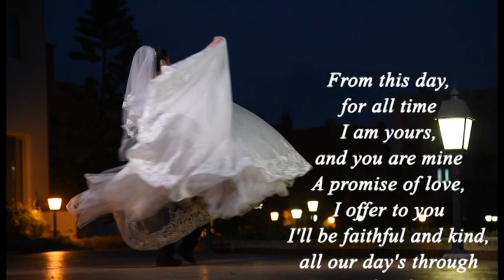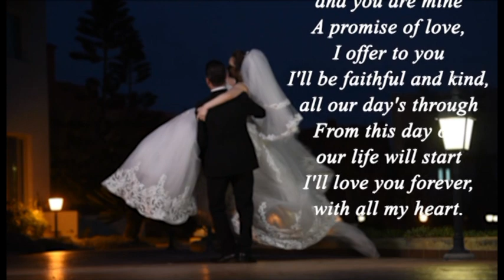I Wanna Grow Old With You بدي أكبر معك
Photographer: Bashar_Zwan. Bashar.Z.Photography
Hair & makeup: Johny_suliman. Salon Johny Souleiman
Dress: Abed_Baloush. ABD BALOUSH Couture
Wedding dance design: Safi_Farousi & Razan_Mer3i.
Studio: Ahmad_Kudimati. Ahmad A Kudaimati‎‏.
D.j: Ameer Baddour. Amir_Baddour‎‏
Location: Rotana_Afamia- Lattakia
Public relationship: George_Iskaf.
Preparations & coordination : Mariam_Hammoud.